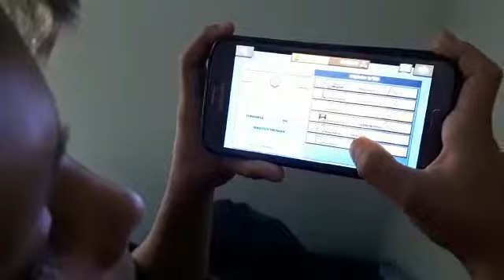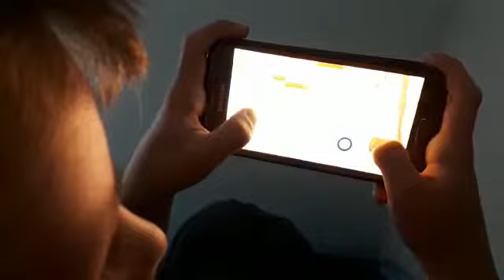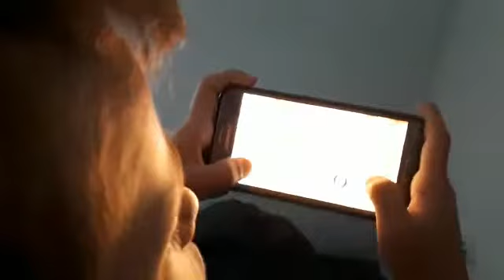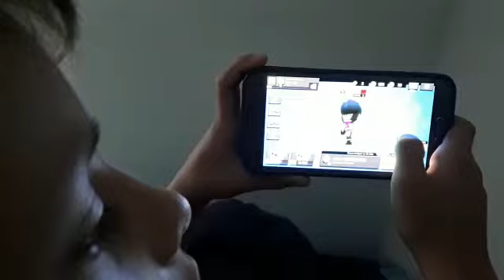Bralw stars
Schofdofn spielen